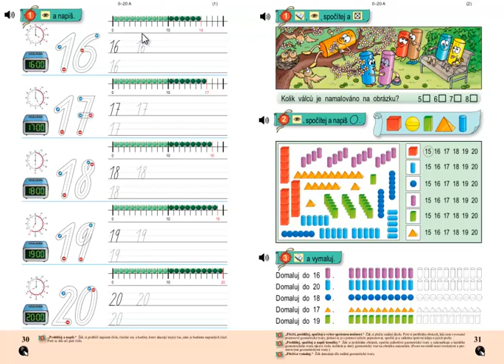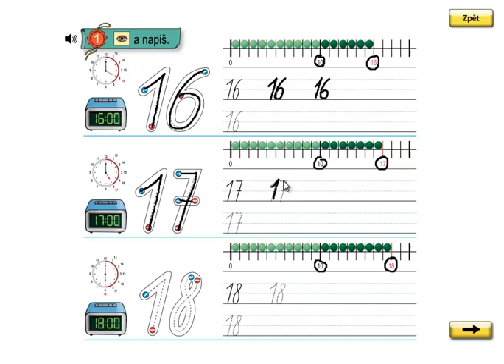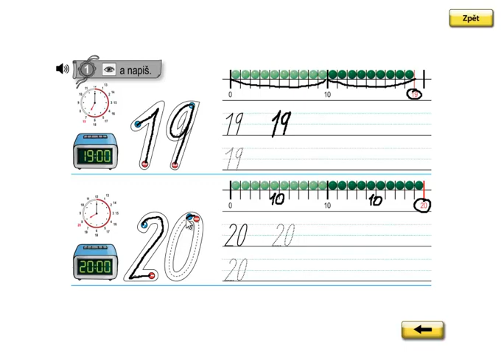Matýskova matematika 3.díl, strana 30, cvičení 1